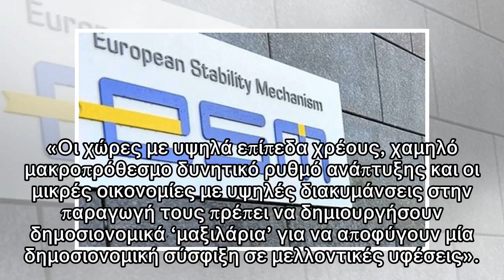ESM: Η Ελλάδα θα έχει χαμηλά μέσα επιτόκια τα επόμενα χρόνια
Δημοσιεύθηκε: 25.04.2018 | 18:53 Newsit Newsroom «Δεδομένης της αναπτυξιακής επίδοσης και της διάρθρωσης του χρέους, η ομαλοποίηση της πολιτικής δεν θέτει άμεσο κίνδυνο για τη βιωσιμότητα για οποιαδήπ...